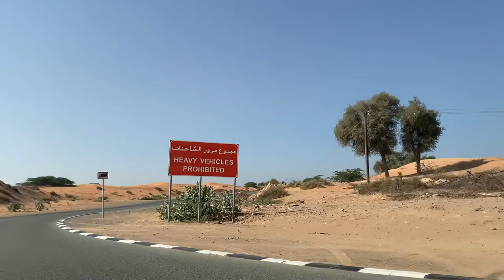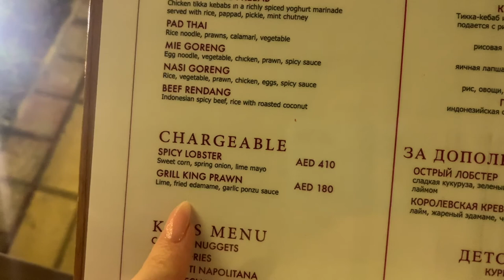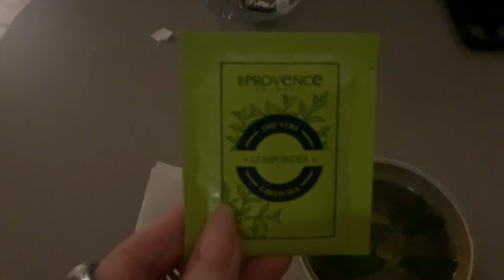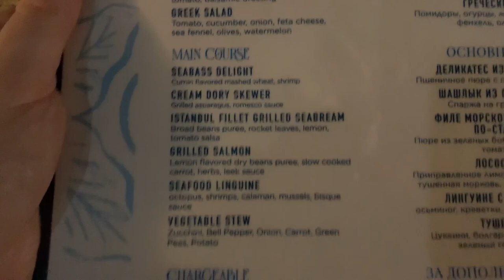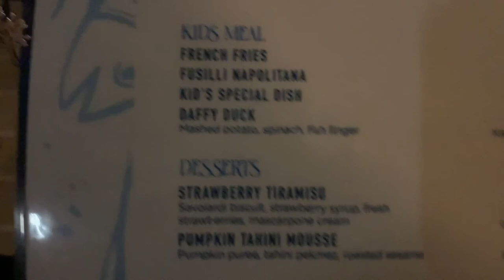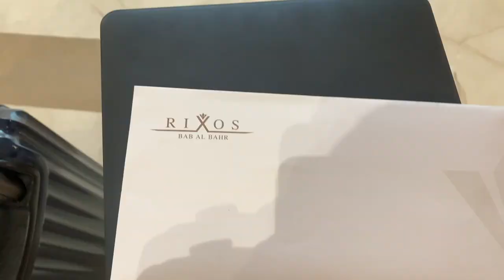RIXOS BAB AL BAHR/RAS AL KHAIMAH VLOG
Hello Beauties,
Today I want to share with you our Ras Al Khaimah Vlog.We visited RIXOS BAB AL BAHR HOTEL and want to share with you my opinion.

PROMO : VERETYUK-R1